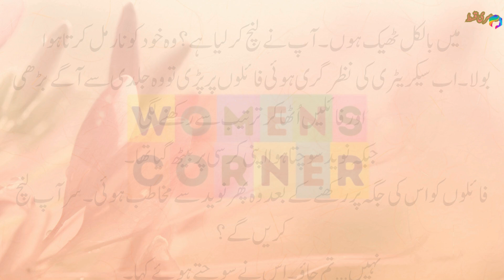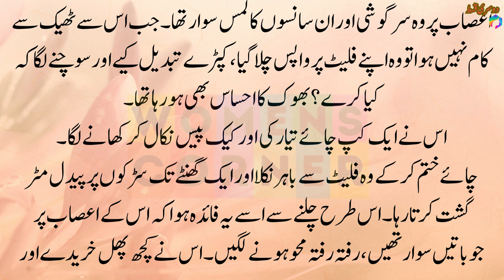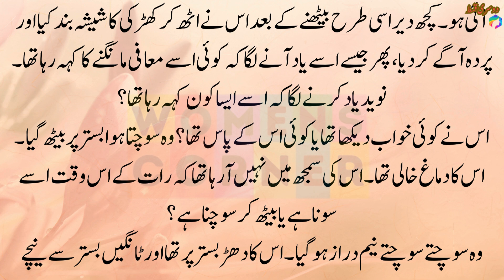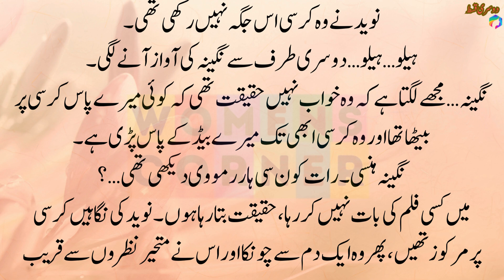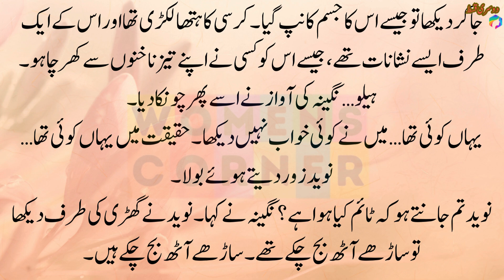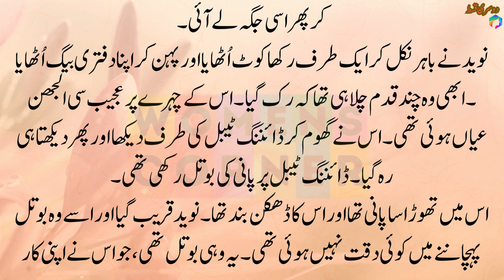Weham Epi-2 ! Heart Touching Urdu Kahaniyan | Stories In Urdu-Hindi | Urdu Novel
Weham Epi-2 ! Heart Touching Urdu Kahaniyan | Stories In Urdu-Hindi | Hindi Kahaniyan | Urdu Novel | Women's Corner